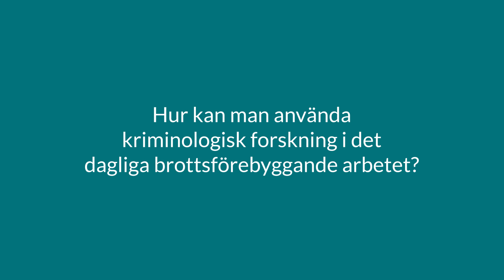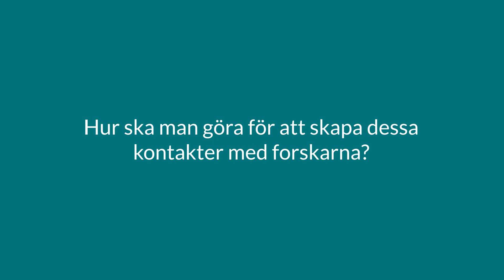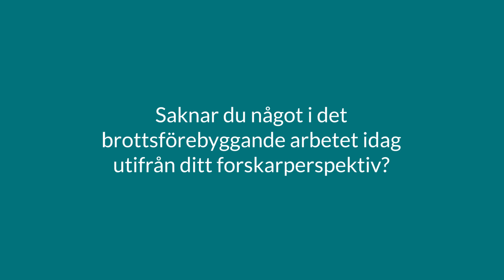Christoffer Carlsson (Stockholms universitet) om kriminologisk forskning i brottsförebyggande arbete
Christoffer Carlsson från Stockholms universitet berättar om hur man kan använda kriminologisk forskning i det dagliga brottsförebyggande arbetet. Intervjun spelades in under Brås konferens Råd för framtiden 2019.